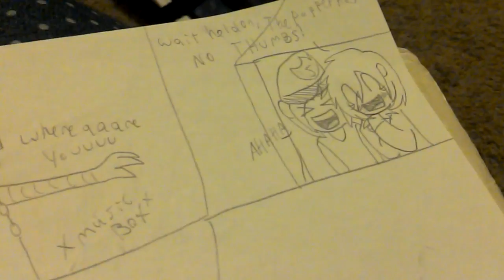STOP FALLING -.- (Keychains, Comics, and my GF!)